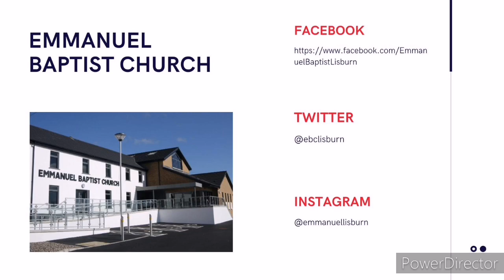God Refines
Children's talk for 16th August